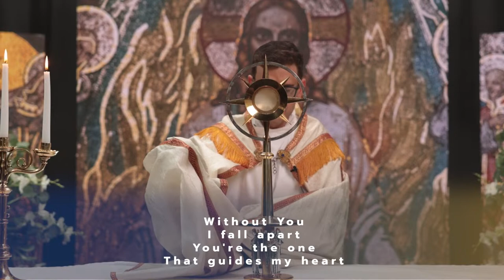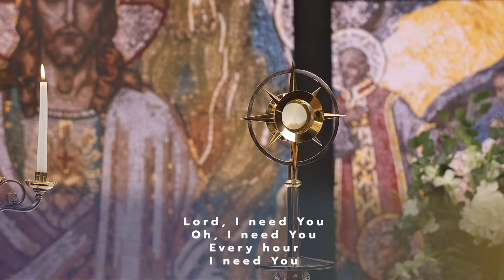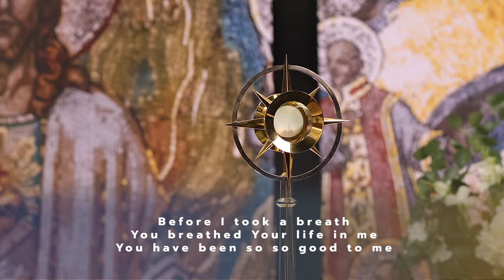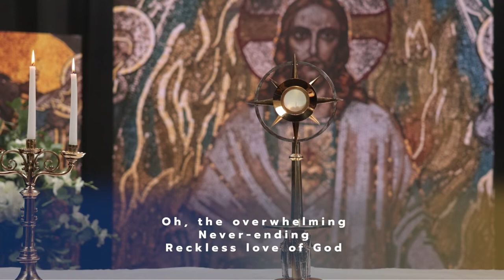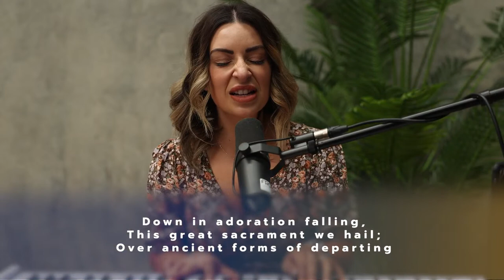Adoration with Fr. Rob Galea 16/06/2023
Join Fr. Rob Galea and Alyssa Agius as they lead us in adoration.

Submit your prayer requests or sign up to be a prayer champion